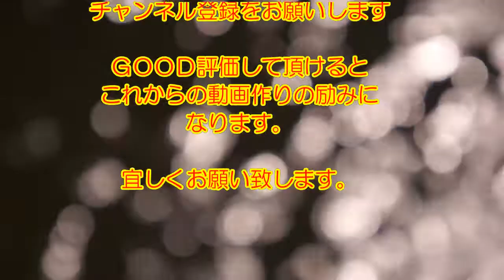【海外の反応】衝撃!! 日本とドイツの自動車のある比較結果に世界がびっくり仰天!! どんな路面状況でも高性能なシステムは一体どっち…!? 【動画のカンヅメ】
スバルとアウディの比較動画が公開されていました。
驚きの結果に外国人から多数のコメントが寄せられていました。

○引用情報

○音楽引用元

○動画引用元